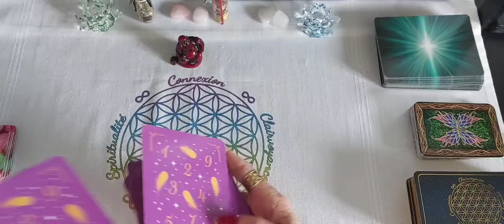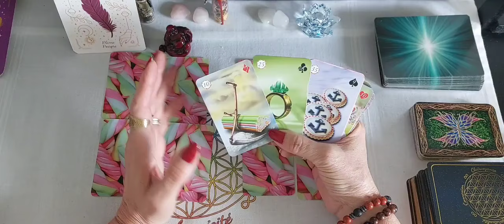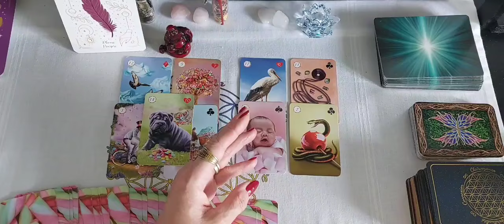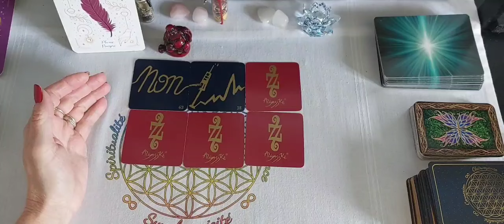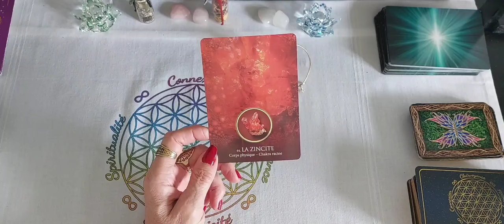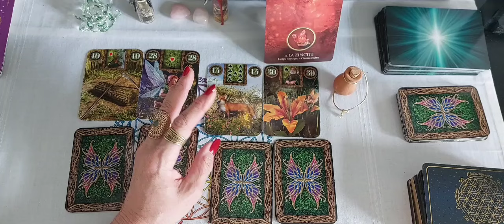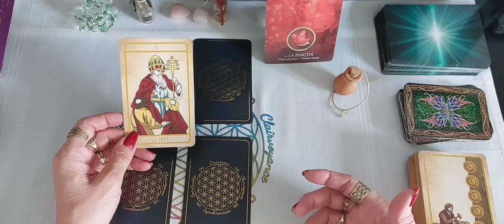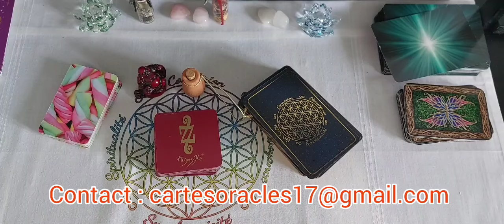Semaine du 29 Avril au 3 Mai 2024 Guidance à choix 🔮 🎎 🏺 🔮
GUIDANCE A CHOIX

SEMAINE du 29 Avril au 3 Mai 2024

On se retrouve pour les énergies de cette semaine 🌝

  CHOIX N°1 Le Petit Bouddha 🎎  1.25
Message avec L'oracle des Plumes 🪶
Le Sweetness off Lenormand
Le 77 Aliyass Ke

CHOIX N°2 La Jarre🏺 17.14
L'oracle des Cristaux
Les Fées Lenormand

Ikson : / iksonmusic